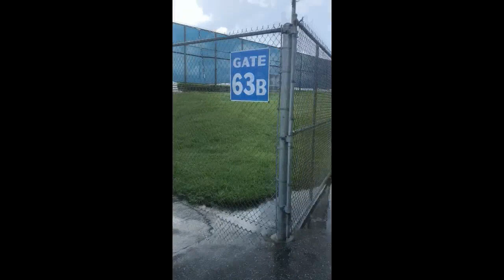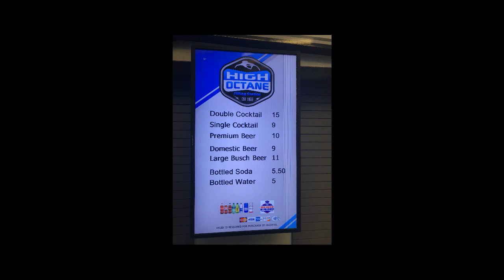Daytona Wawa250 and Coke400 an insiders look to the races